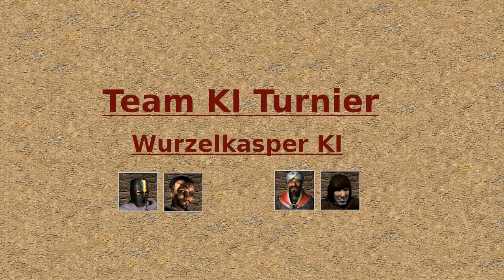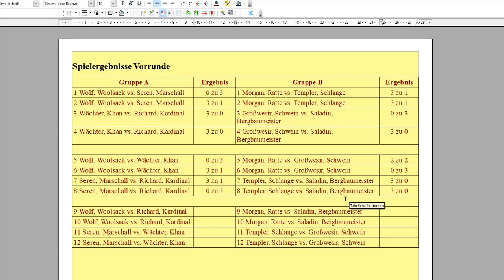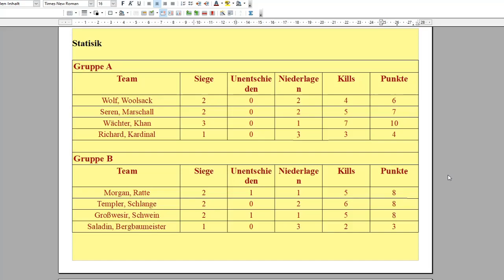Gruppe B / Spiel 8: Templer, Schlange vs. Saladin, Bergbaumeister (Rückspiel) [Wurzelkasper Turnier]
Heute eine etwas spätere Premiere, damit es (hoffentlich) nicht mit Udwins Turnier zu Überschneidungen kommt.

Falls ein Schlüssel abgefragt werden sollte findet ihr ihn hier (einfach kopieren und einfügen):
3s7vhGk9Lk-MvKhBkDs8ctzRxxSzcWOiIQwWL_KLl1w

Empfehlenswerte Links

Link zu Udwins Discord Server (dort gibt es auch die Vorversion der Map):